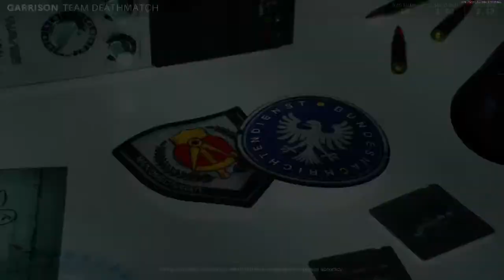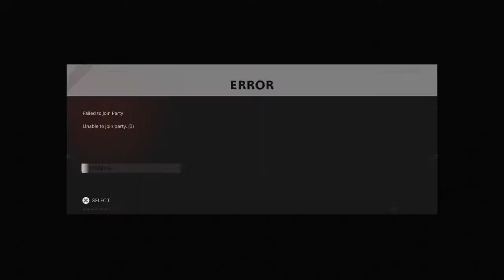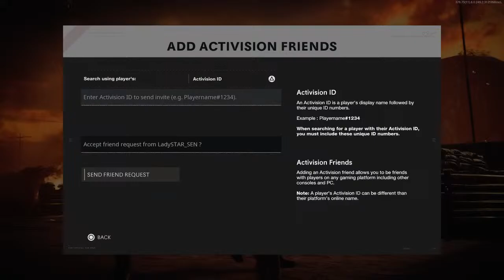Join The Action: Live Multiplayer In Call Of Duty Black Ops Cold War!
AUTISM STREAMER WITH FRIENDS

Black Ops Cold War is set during the early-to-mid 1980s of the Cold War, beginning 13 years after the events of Black Ops. Its story centers around a pursuit of the alleged Soviet spy Perseus, whose stated goal is to subvert the United States and tilt the balance of power toward the Soviet Union.